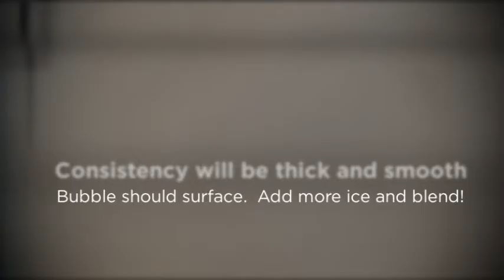Protein Packed Chunkey Monkey CLICK Smoothie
CLICK Coffee Protein Smoothie Recipe